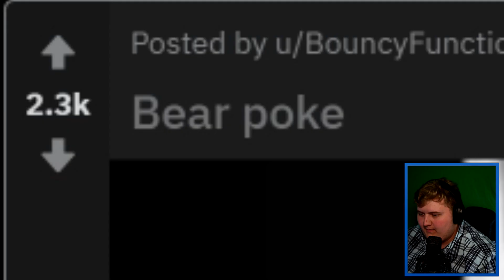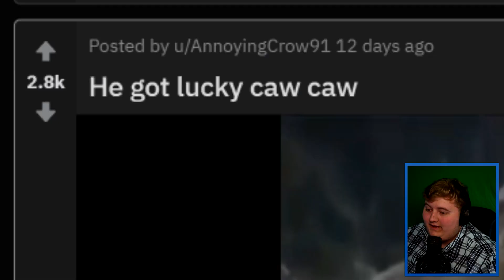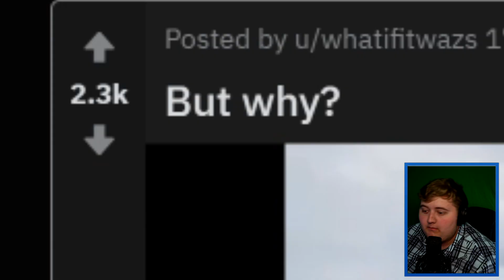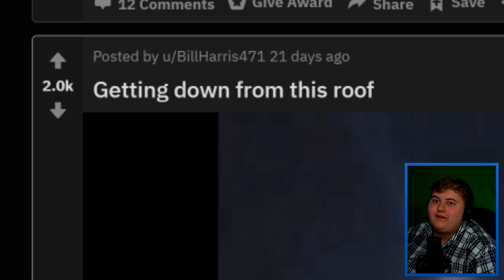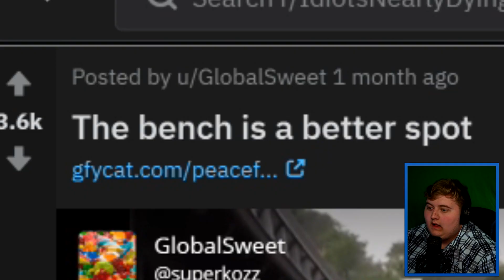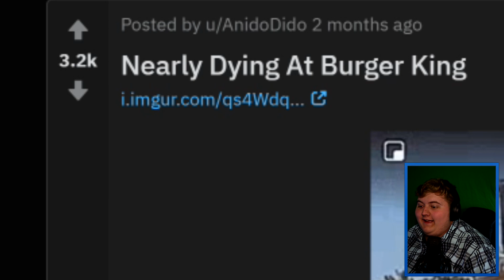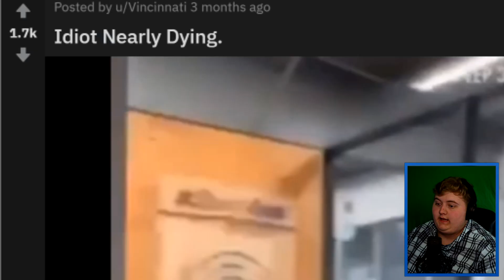These People Should Be In Jail! - Funniest Subreddits Ever! - Gage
Welcome back to the 5th episode of Funniest Subreddits Ever!
This video is titled "These People Should Be In Jail! - Funniest Subreddits Ever! - Gage"

I HATE THIS GAME! - Rainbow Six Siege - Funny Moments!